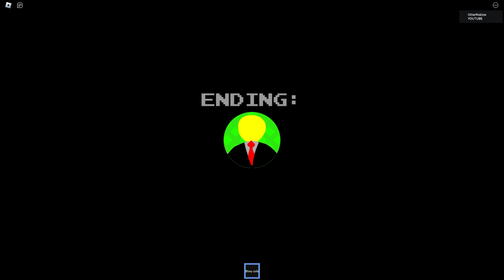ROBLOX the special sauce...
i found the special sauce in this roblox restaurant